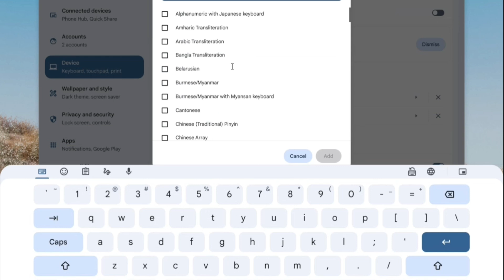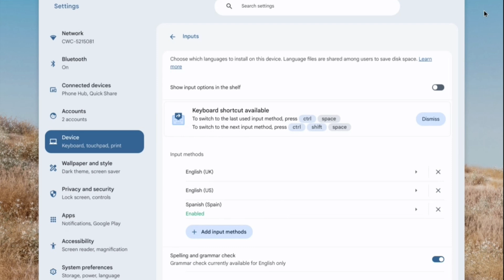How To Put Spanish Keyboard On Chromebook